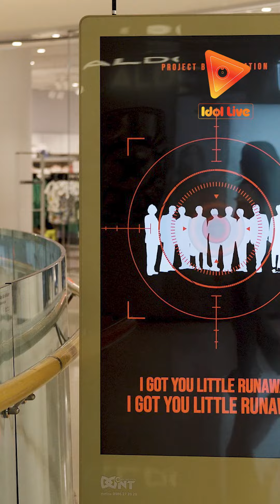CÁC CHỊ GÁI E.L.F ĐÂU CÓ GÌ NGOÀI ĐIỀU KIỆN